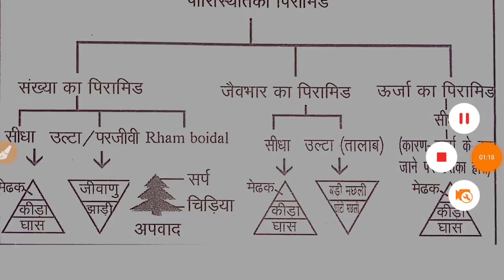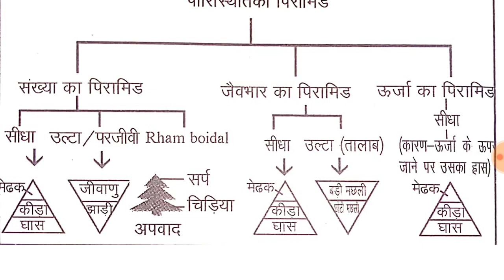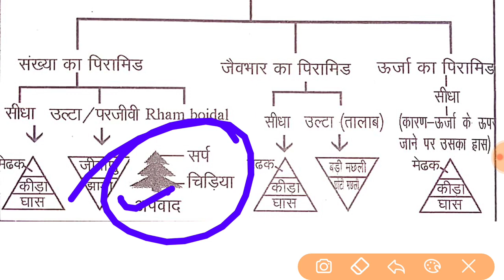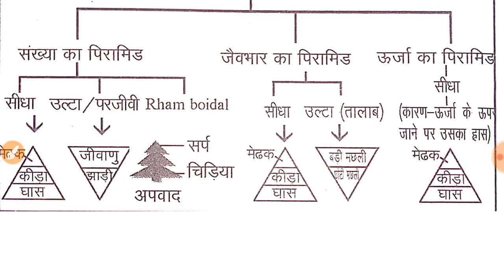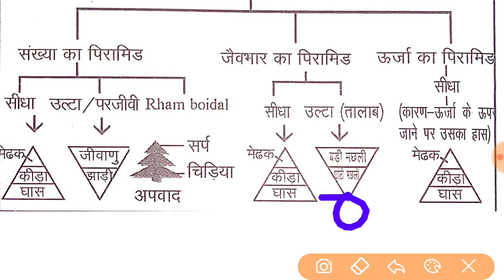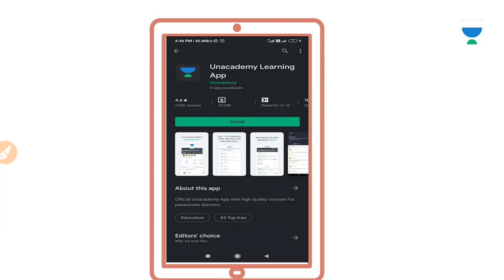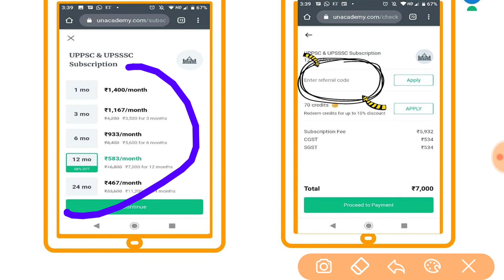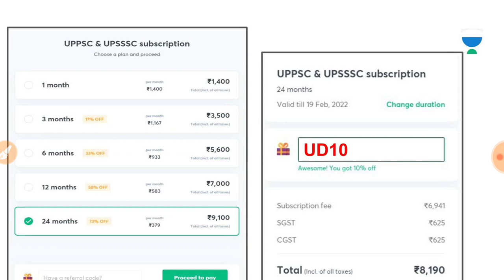UPPCS PRE 2020 क्रैश कोर्स वीडियो - 1 | UPPSC 2020/2021 | Utkarsh Dwivedi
Welcome to the Important Topics Series with Utkarsh Sir covering the topic UPPCS PRE 2020 क्रैश कोर्स वीडियो - 1 in Hindi language. These videos are extremely important for Hindi medium students who are preparing for competitive exams like UPPSC 2020/2021.

Unacademy Subscription Benefits:
1. Learn from your favorite teacher
2. Dedicated DOUBT sessions
3. One Subscription, Unlimited Access
4. Real-time interaction with Teachers
5. You can ask doubts in a live class
6. Limited students
7. Download the videos & watch offline